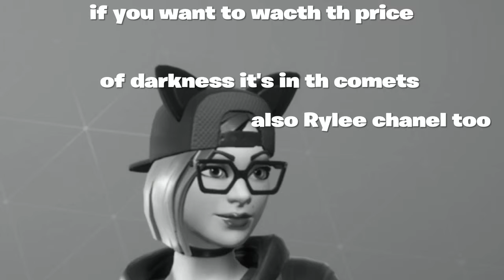fortnite: gg 7 kills*